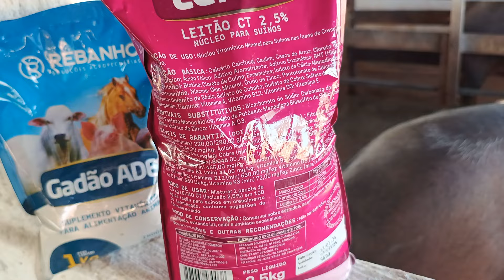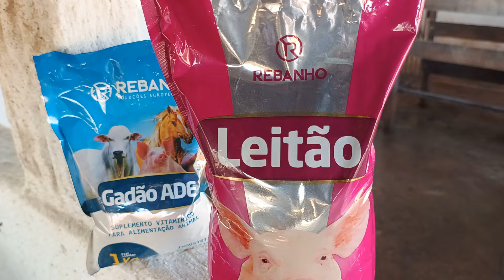criação de suínos de porco da RBSUINOS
Criação de porco da RBSUINOS na fazenda Macapá interior de Sobral Ceará.